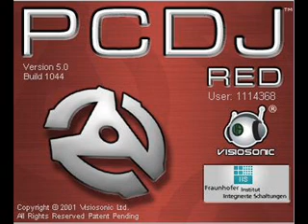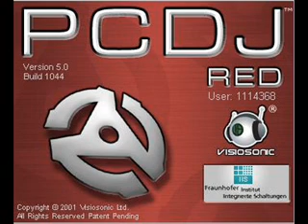MID BACK MELO DA MARINA